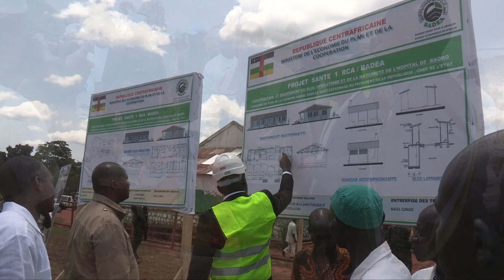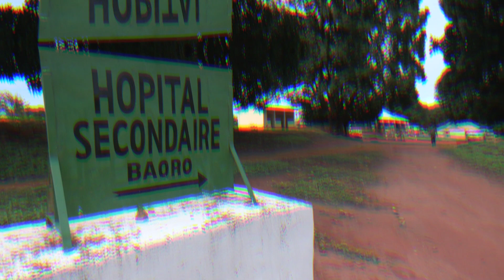Projet de l'Hôpital de District de Baoro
BANGUIWOOD TV est la plus grande plateforme de vidéo centrafricaine et l'une des plus grandes africaines.
Nos Services: Conception - Réalisation - Production - Formations -Gestions de projets Audiovisuels - Live Streaming - VOD -  Etc